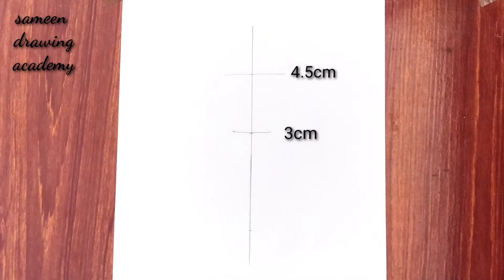Beautiful Girl Drawing: How to draw a Girl (In beautiful dress) in easy way ||Step by step drawing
Hi Friends!

This video is about "How to draw a beautiful girl in beautiful dress".

My all drawings are for beginners. If you want to learn pencil drawing in easy way then you are at right place.

In this video I have taught girl drawing holding her dress with pencil in step by step .

Regards : Sameen Drawing Academy